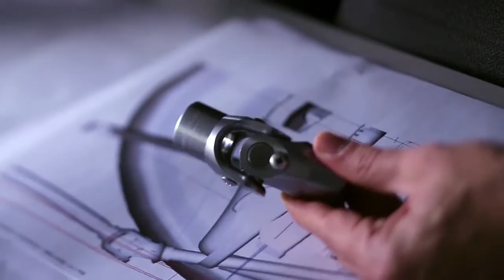Dallara Automobile_Michella Kim_KOR